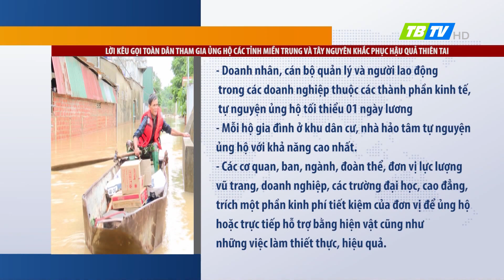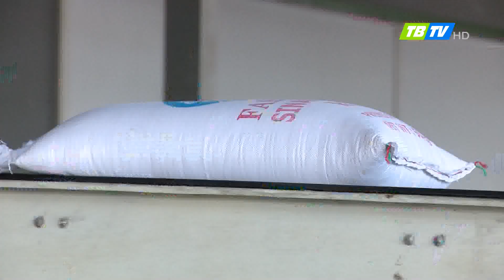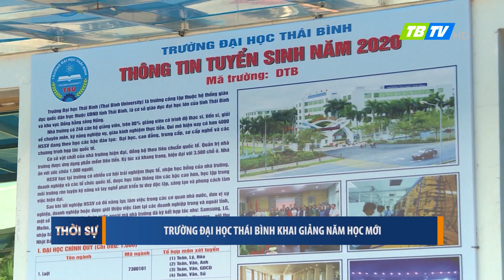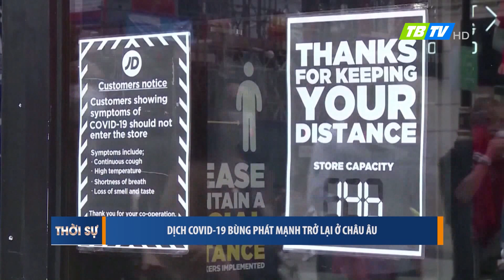Thời sự Thái Bình 22-10-2020 - Thái Bình TV